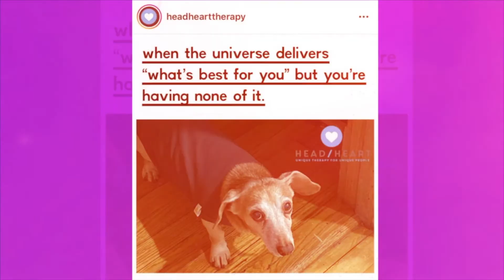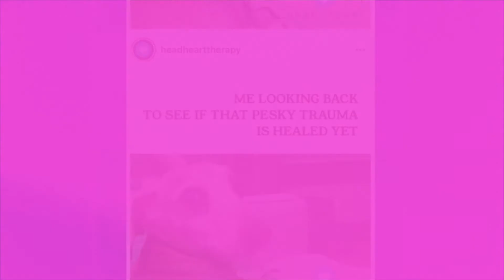Sarah Buino: Head/Heart Therapy Episode 69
Sarah Buino, LCSW, CADC, RDDP, CDWF is a speaker, teacher, therapist and the founder of Head/Heart Therapy, Inc. She holds a masters degree from Loyola University in Chicago and specializes in shame, trauma, and substance use disorders.

Sarah integrates her knowledge of complementary healing modalities such as music, yoga, reiki, and the chakra system into her clinical practice to help clients enhance their authenticity. She’s also the host of a podcast Conversations With a Wounded Healer which examines the role of one’s own healing while being a care-giving professional.